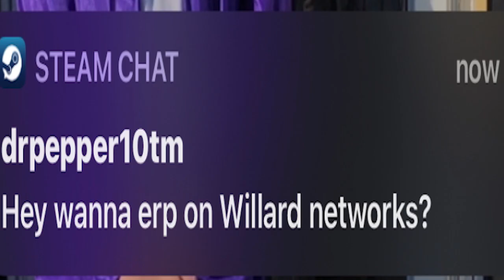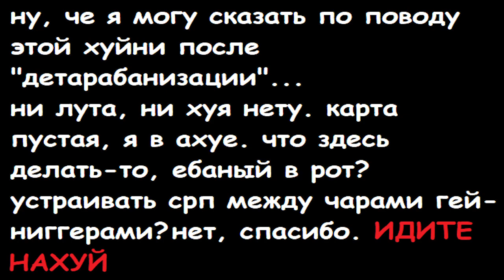Willard Networks — ОПЕРАЦИЯ "ВИЛЛАРД НЕТКОКС"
очередной крестовый поход против неверных. ничего удивительного.